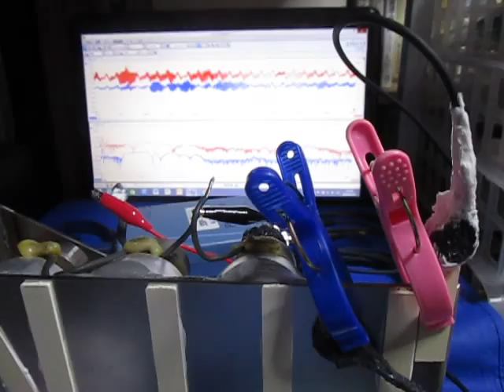オリジナル超音波実験 （超音波システム研究所 ultrasonic-labo）